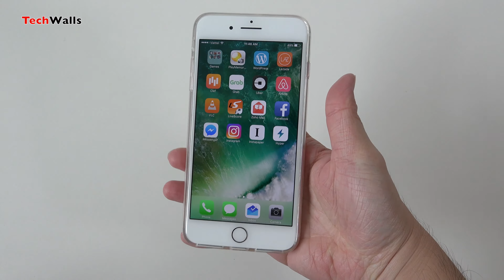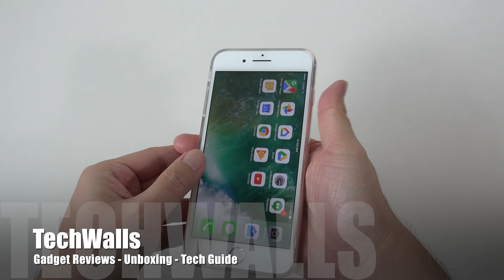totallee The Spy - Invisible iPhone 7 Plus Case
Check out the totallee The Spy case for iPhone 7 Plus. The case is clear to show off the design of the smartphone.